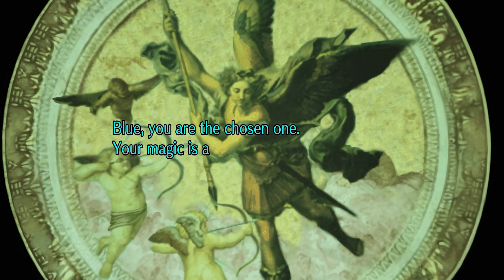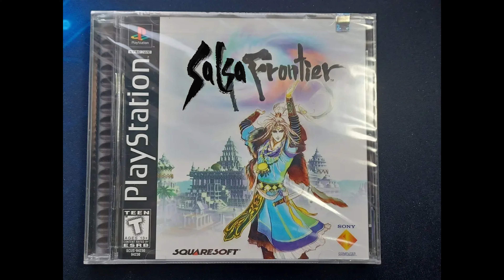Where to Start with SaGa – Best Game to Play First [Part 3/3 of The SaGa Newcomer’s Primer]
Which SaGa game is the best for a newcomer to start with?

The SaGa series is a long-running franchise of open-ended, player-focused RPGs developed by Square-Enix, but with 25 “main” titles in the series to choose from—and soon a 26th with Emerald Beyond—jumping into these games might seem a bit daunting.

Luckily, Joie has you covered. After years of experience, tons of research, and a brief replay of most of the games in the series, he’s ready to give you some solid options to start with, as well as some tips for your journey!

We swear this isn't just 27 minutes of telling you to play SaGa Frontier Remastered.

This is part 3/3 of the SaGa Newcomer's Primer and Series Digest series: these videos can be watched in any order, so choose what seems right to you.

Part 2 (FORTHCOMING) will cover the shared mechanics of the series as well as a brief historical deep-dive about its production.

Graphics by Joie and Antonio. Big thanks to Baz and the folks over at the SaGa wiki discord for notes and for contributing footage of the now-defunct live service games!

0:00 – Emerald Beyond Teaser/Lead-in
1:06 – [intro preamble]
3:16 – SaGa Frontier Remastered
9:27 – Romancing SaGa 3 [2019 Remaster]
15:45 – [remaster authenticity rant]
16:53 – SaGa Scarlet Grace — Ambitions
22:22 – [other considerations]
22:34 – Romancing SaGa: Minstrel Song Remastered
23:28 – Romancing SaGa 2 [2016 Remaster]
24:25 – Collection of SaGa: Final Fantasy Legend
25:22 – Romancing SaGa Re;univerSe
26:25 – Plugs and Outro